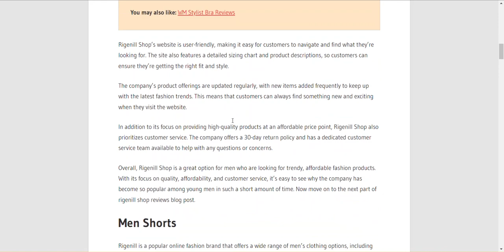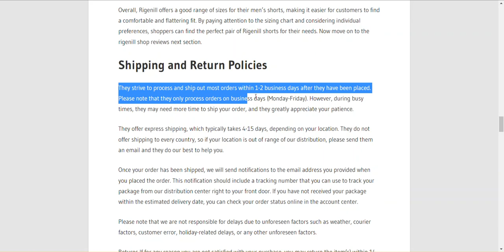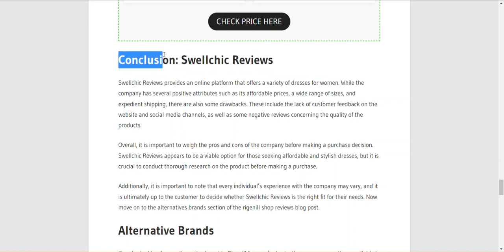Rigenill Shop Reviews | Scam Alert! RIGENILL SHOP | RIGENILL SHOP Review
Rigenill Shop reviews,
Rigenill Shop is fraud?,
Rigenill Shop scam or legit?
latestusa,
Scam Websites